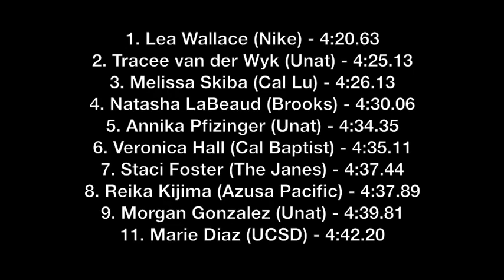Pomona-Pitzer Invite 2014 - Women's 1500m H1